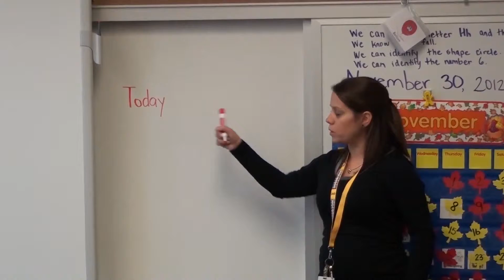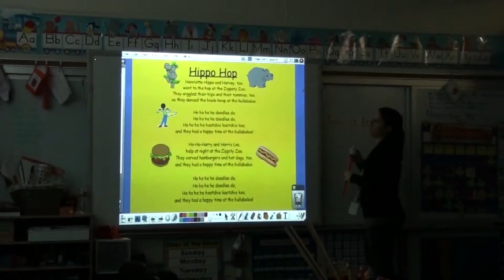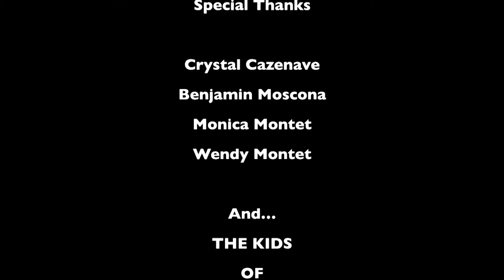Bridgedale Babies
Short documentary about a Pre-K teacher.